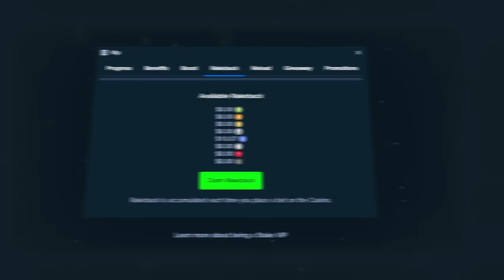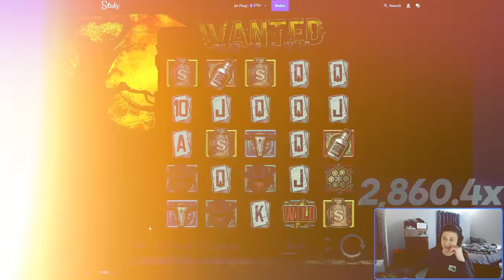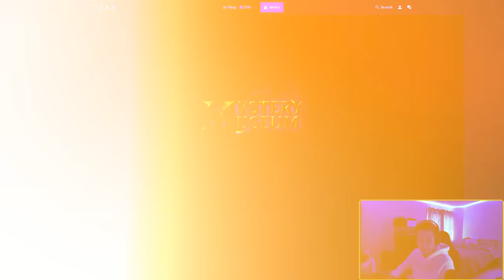HUGE $40,000 SLOT WINS!! Stream Highlights